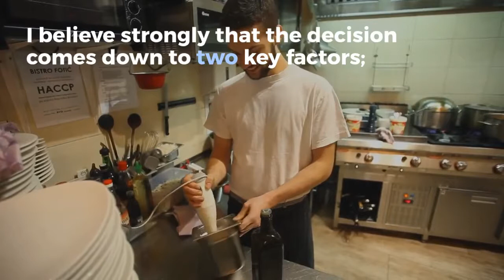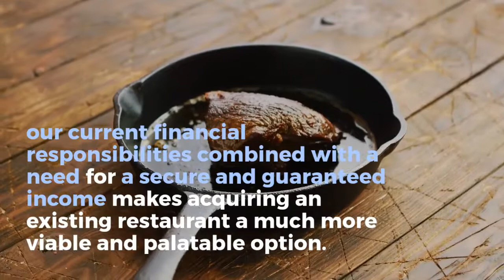Cost Versus Risk - “Pros & Cons” of Buying vs Building a Restaurant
In my line of work, as a Certified Restaurant Broker, I speak to hundreds of folks every week looking to own their own Restaurant, Bar, Café, or Treat Shop.  Many are looking to purchase an established operating and profitable business while others are looking to launch their own. This important decision applies equally to independent restaurants as well as franchises, Fast Casual as well as Full Service…  At the end of the day, I believe strongly that the decision comes down to two key factors; Cost and Risk